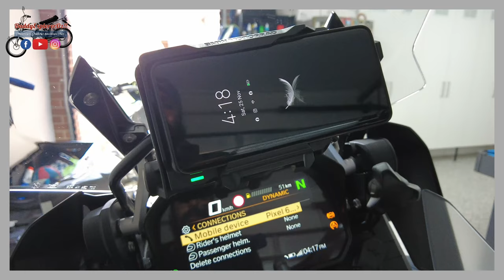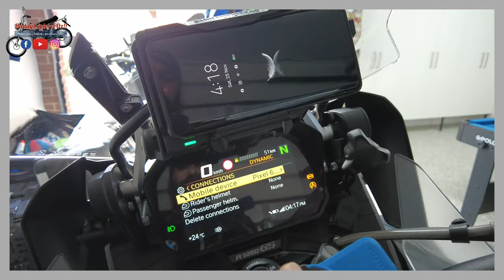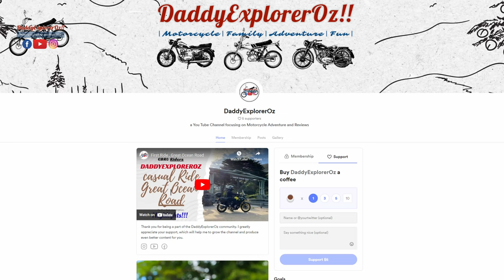Say Goodbye to Patchy Bluetooth Audio on Your BMW R1250 GS Adventure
In this video, I tackle patchy audio issues connecting my Cardo Packtalk Bold to my BMW R1250 GS Adventure. Join me as I share a simple workaround to enhance your riding experience. MotorcycleAudio CardoPacktalk RidingTips"

❤️FREE: Watching another video of mine REALLY helps!

◇ Sandisk Micro SD for Go Pro
◇ DJI Osmo Pocket 2
◇ Insta 360 One R
◇ Invisible Selfie Stick
◇ Lavalier Lapel Microphone
◇ Go Pro Mic Adepter
◇ Magic Arm for Handlebar mount
◇ Go Pro here 9/10/11 noise reduction muff

▼ Mods on the BMW R1250 GS Adventure ▼
◇ Frame Hole Plug
◇ Handguard Extenders/Shield
◇ Headlamp Protectors
◇ Fog Lamp Guard
◇ Radiator Guard
◇ Front Mud Guard Extender
◇ Cylinder Head Guards for GS Adventure OEM Crash Bars
◇ Front Crashbar Bag
◇ Side Frame Panel Protector
◇ Triangular Frame Bags
◇ Tyre Valve Cap
◇ Handlebar Risers
◇ Givi Tanklock Bag
◇ Cockpit Cover Fairing
◇ Instrument Cluster Screen Protection Film and Visor
◇ Side Stand Switch Guard
◇ Side Stand Enlarger Extension
◇ Shaft Drive Slider
◇ Aluminium Top Box 55L

◇ Comms SCS-S9

▼ Vstrom MODS OTHER ITEMS ▼
◇ Crash Bars
◇ Givi Airflow
◇ Shad SH23 Paniers
◇ Oxford Adventure Heated Grips

⏱️timestamp⏱️
00:00 Introduction
01:00 Principals of connectivity- BMW GS
02:00 The problem!!
03:38 CARDO Comms Device
05:20 How this is done!
08:54 Summary